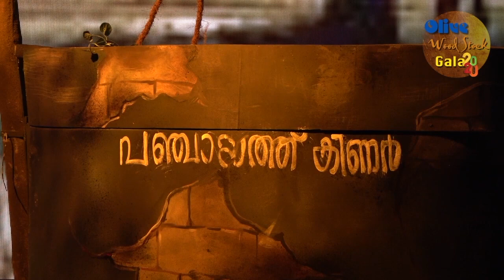Drama final part 1